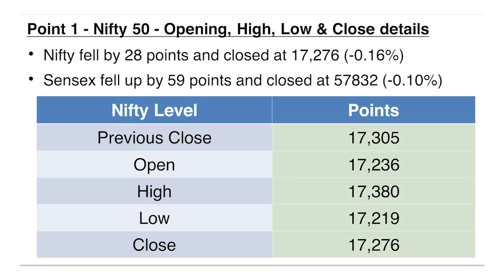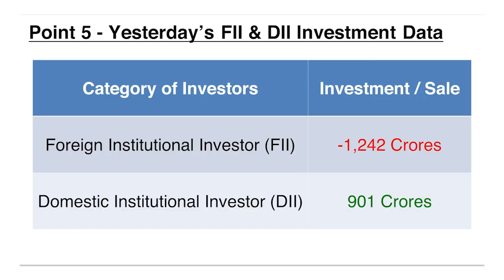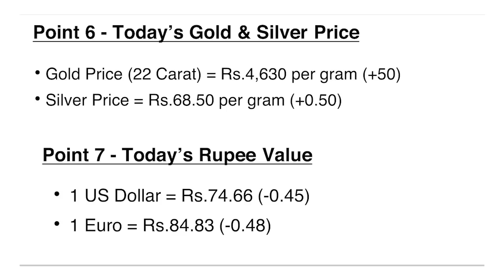Today's Stock Market Update - 18 Feb 2022